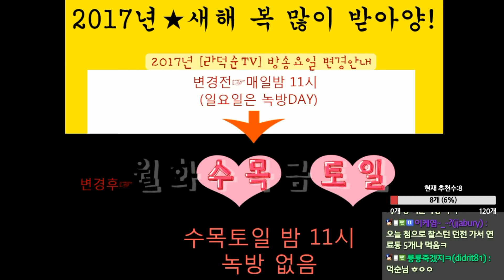라그나로크생방송170604방송전5분수다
챔스 다들 보셨슴까? 나도 토토 잘하고싶당